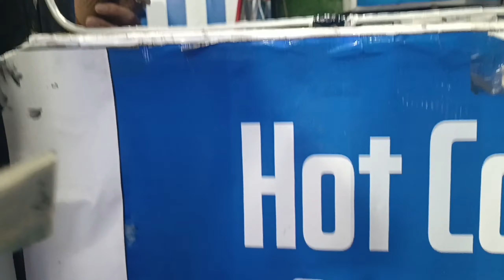Maha Aur Muhammad Icecream Vlog | Eid Shopping Vlog with Family: Celebrating the Joyful Eid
Join us in this exciting Eid shopping vlog with our family as we prepare for the joyous occasion of Eid! Follow along as we explore the markets, shop for beautiful traditional outfits, accessories, and decorations, and share the excitement and traditions of Eid with our loved ones. Get inspired for your own Eid celebrations and experience the joy of Eid shopping with family in this fun-filled vlog!"